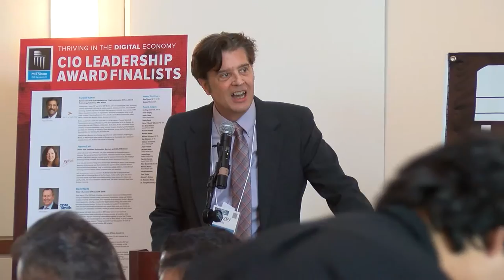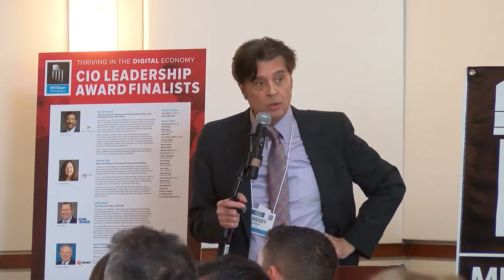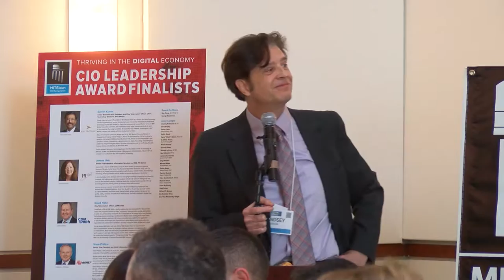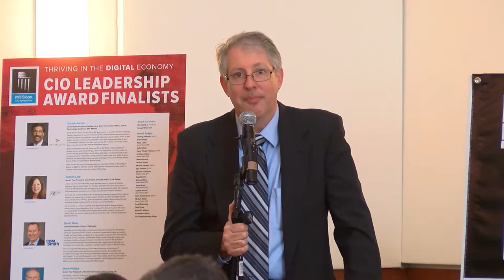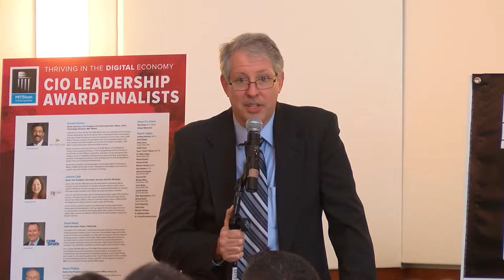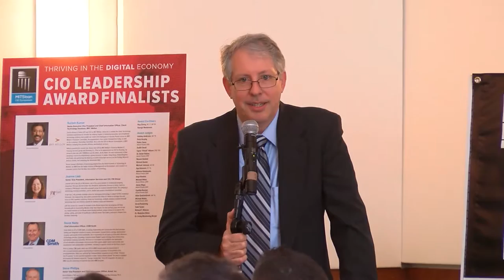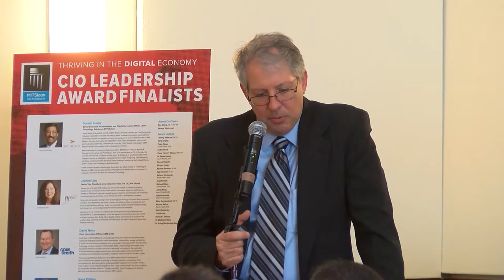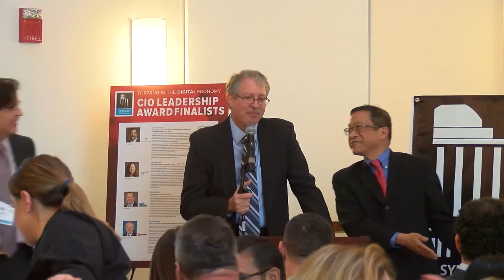2016 MIT Sloan CIO Leadership Award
The 2015 MIT Sloan CIO Leadership Award honors Chief Information Officers (CIOs) who lead their organizations by delivering business value and innovative use of IT in exceptional ways.
Lindsey Anderson, Event Chair, MIT Sloan CIO Symposium @LindseyA75
George Westerman, Award Co-Chair, MIT Sloan CIO Symposium @gwesterman
David Neitz, CIO, CDM Smith, @daveneitz
Suresh Kumar, Senior EVP, BNY Mellon
Jeanne Lieb, SVP, FM Global
Steve Phillips, SVP, Avnet

Presented May 17, 2016 at the Exchange Conference Center, Boston MA